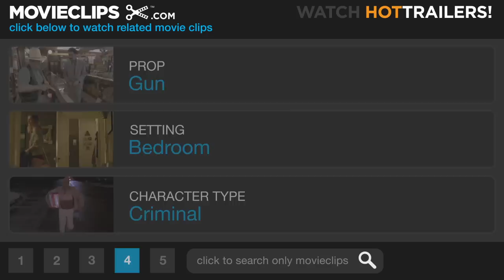2 Days in the Valley (6/8) Movie CLIP - That Won't Fit You (1996) HD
CLIP DESCRIPTION:
Dosmo (Danny Aiello) searches for a suit in Allan's wardrobe collection, while Allan (Greg Cruttwell) admits to being an "a-hole."

FILM DESCRIPTION:
A variety of crooks, losers, and working stiffs living in the shadow of Hollywood find their various personal crises overlapping in this intricately woven melodrama. Lee Woods (James Spader) is a cold-blooded hit man and Dosmo Pizzo (Danny Aiello) a soft-at-heart gangster; they've been sent to murder Roy Foxx (Peter Horton), the former husband of also-ran Olympic skier Becky Foxx (Teri Hatcher). Lee's girlfriend Helga (Charlize Theron) is unhappy about his habit of killing people, and she attracts the attention of Alvin (Jeff Daniels) and Wes (Eric Stoltz), two cops who've been put on vice detail but don't have the heart to bust the prostitute they've been trailing. Alvin dreams of becoming a homicide detective, so when he discovers that he might be on the trail of a murder, it's like Santa Claus showed up in mid-July to hand him a present. Dosmo manages to escape the crime scene, only to foil a murder attempt by Lee, forcing him to hide out in the home of Hopper, a pretentious English art dealer (Greg Cruttwell), whom Dosmo holds hostage along with Hopper's long-suffering assistant, Susan (Glenne Headly). In the midst of all this, a down-on-his-luck television director (Paul Mazursky) contemplates suicide (the main stumbling block is finding someone to take care of his dog) while also being pestered by an actor with equally bad luck (Austin Pendleton) and meeting a compassionate nurse (Marsha Mason) on a visit to a cemetery.

CREDITS:
TM & © Paramount (1996)
Cast: Danny Aiello, Greg Cruttwell
Director: John Herzfeld
Producers: Tony Amatullo, Jim Burke, David Gaines, Mindy Marin, Terry Miller, Herb Nanas, Keith Samples, Jeff Wald
Screenwriter: John Herzfeld